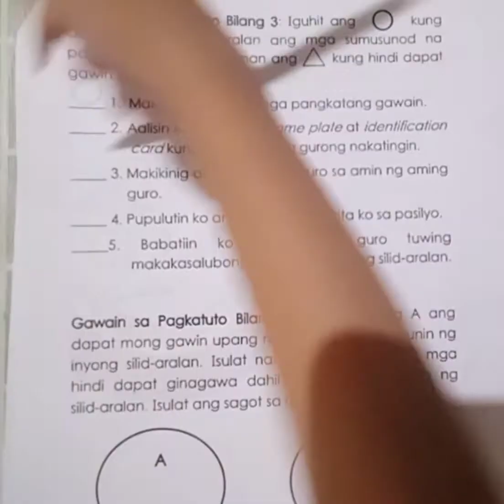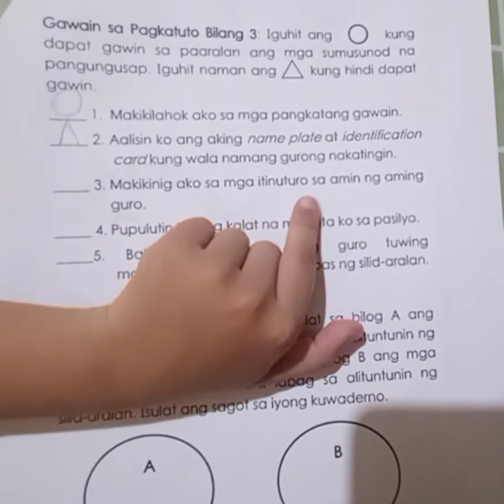Iguhit ang bilog kung ang ss ay DAPAT GAWIN SA PAARALAN tatsulok naman kung hindi dapat. A.P 1 Q3